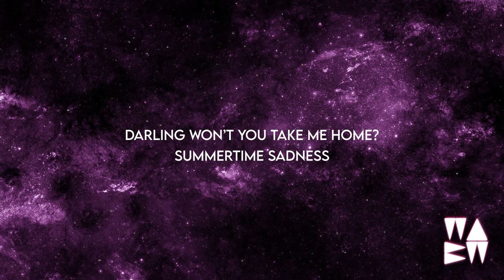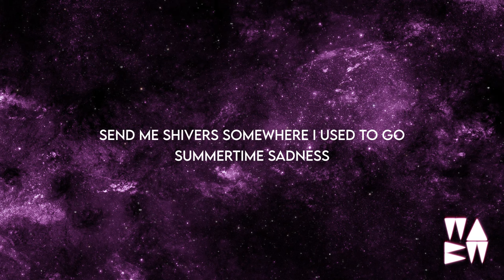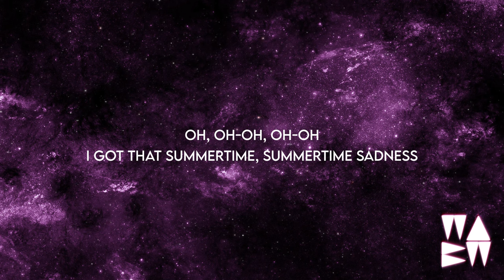Ian Asher Summer Time Sadness x Home Lyrics darling wont you take me home